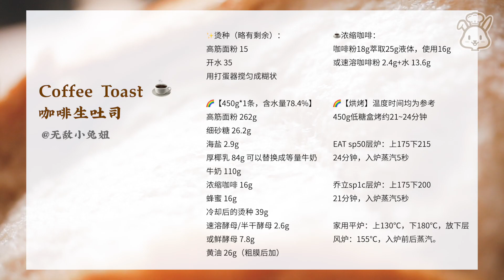Very thin skin‼ ️78% water content [coffee raw toast with tangzhong] 🍞 极薄外皮‼️78%含水量【烫种咖啡生吐司】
✨Tantzhong (slightly left over):
15g high-gluten flour
boiled water 35g
Whisk with a whisk to form a paste
☕️ Espresso:
18g of coffee powder extract 25g of liquid, use 16g
Or instant coffee powder 2.4g + water 13.6g
🌈【450g*1, water content 78.4%】
High gluten flour 262g
Caster sugar 26.2g
Sea Salt 2.9g
Thick coconut milk 84g can be replaced with the same amount of milk
Milk 110g
Espresso 16g
Honey 16g
Cooled tantzhong 39g
Instant Yeast/Semi-Dry Yeast 2.6g
Or fresh yeast 7.8g
26g butter (add after thick film)
❶ Tantzhong: Pour the flour into a bowl (preheating the bowl is better), add boiling water at 100°C, and beat directly with an egg beater to form a solid paste. Here, only tantzhong are needed to increase the elasticity of the finished product, and the requirements for sweetness are not high, so there is no need to refrigerate. Ready to use after cooling.
❷ 18g of coffee powder to extract 25g of liquid, use 16g. Or use 2.4g instant coffee powder + 13.6g water. Use after cooling.
❸ Put the ingredients except butter into the mixing bowl of Hai's M6 kitchen machine, 3.2+6.6~7, knead to a thick film first: sticky hands, rough edges of holes
(The state of different doughs is slightly different). The amount of water in the dough is relatively large. If the kitchen machine you are using cannot hook, you can pause to scrape the dough on the edge of the pot with a scraper to assist in kneading the dough.
❹ Add butter~Continue to 3.1+6.4~5 on the M6 ​​kitchen machine, and continue to knead until the film can be pulled out through fingerprints, and the holes are smooth.
❺ Stretch the surface to a smooth mass. 28 ° C, about 60 minutes for one shot, fermented until the volume became significantly larger.
❻ Invert the fermented dough, take it out and cut it into 3 equal parts, each about 185g. Round and proof for 15 minutes at 28°C.
❼ Exhaust shaping and discharging into the mold.
❽ 34°C humidity 85%, ferment for about 60 minutes until it is flush with the mold.
❾ Garnish with cocoa powder/flour.
🌈【Baking】Temperature and time are for reference. 450g low sugar box bake for about 21~24 minutes.
EAT sp50-layer furnace: go up 175, go down 215, 24 minutes, enter the furnace to steam for 5 seconds.
Qiao Li sp1c layer furnace: go up 175, go down 200, 21 minutes, steam for 5 seconds.
Home open-hearth oven: 130°C up, 180°C down, and lower the layer.
Blast furnace: 155℃, steam before and after entering the furnace.
Bake until you like the color~ out of the oven~ Immediately unmold, put it on a drying rack to cool, and store it at room temperature.
Reheat it to taste better~
高水量+烫种的软糯口感，容易入口的咖啡浓度，拥有特别薄的外皮~

✨烫种（略有剩余）：
高筋面粉 15g
开水 35g
用打蛋器搅匀成糊状
☕️浓缩咖啡：
咖啡粉18g萃取25g液体，使用16g
或速溶咖啡粉 2.4g+水 13.6g
🌈【450g*1条，含水量78.4%】
高筋面粉 262g
细砂糖 26.2g
海盐 2.9g
厚椰乳 84g 可以替换成等量牛奶
牛奶 110g
浓缩咖啡 16g
蜂蜜 16g
冷却后的烫种 39g
速溶酵母/半干酵母 2.6g
或鲜酵母 7.8g
黄油 26g（粗膜后加）
❶ 烫种：面粉倒入碗中（碗提前预热更佳），加100℃的开水，用打蛋器直接打均匀成固体糊状。这里只需要烫种增加成品的弹性，对甜味要求不高，所以不需要冷藏。冷却后即可使用。
❷ 咖啡粉18g萃取25g液体，使用16g。或者用速溶咖啡粉 2.4g+水 13.6g。放凉后使用。
❸ 除黄油外的材料放入海氏 M6厨师机搅拌缸，3.2+6.6~7，先揉到厚膜：粘手、破洞边缘粗糙
（不同面团状态略有差别）。面团水量比较大，如果使用的厨师机钩不到的话，可以暂停用刮刀刮一下盆边面团，辅助揉面。
❹ 加黄油~M6厨师机继续3.1+6.4~5，继续揉到能拉出透指纹的薄膜，破洞光滑即可。
❺ 拉伸表面至光滑成团。28℃，一发约60分钟，发酵到体积明显变大。
❻ 发酵好的面团倒扣取出切分3等分，每份约185g。滚圆，28℃醒发15分钟。
❼ 排气整形，排入模具。
❽ 34℃湿度 85%，发酵约60分钟至平齐模具。
❾ 撒可可粉/面粉装饰。
🌈【烘烤】温度时间均为参考。450g低糖盒烤约21~24分钟。
EAT sp50层炉：上175下215，24分钟，入炉蒸汽5秒。
乔立sp1c层炉：上175下200，21分钟，入炉蒸汽5秒。
家用平炉烤箱：上130℃，下180℃，放下层。
风炉：155℃，入炉前后蒸汽。
烤到喜欢的上色~出炉~立刻脱模后放晾架晾凉，密封室温保存。
复热一下更好吃~
🚌团购：
海氏M6厨师机：淘宝 hauswirt喜存专卖店，找客服报【无敌兔】，到手￥2580。
艾瑞斯A800发酵箱：淘宝 艾瑞斯旗舰店，找客服报【无敌兔】，到手￥1749。
乔立SP1C层炉：淘宝 乔立旗舰店，找客服报【无敌兔】，到手￥3780。
UKOEO U5打蛋器：淘宝 UKOEO旗舰店，找客服报【无敌兔】，团购价到手~